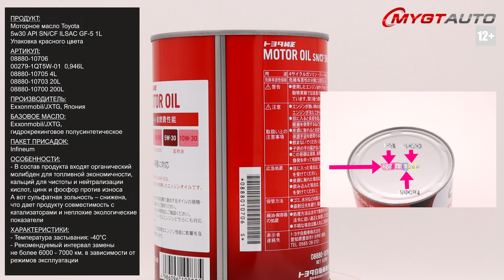Моторное масло Toyota 5W-30 API SN/CF ILSAC GF-5 1L упаковка красного цвета 08880-10706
Продукт: Моторное масло Toyota 5W-30 API SN/CF ILSAC GF-5 1L упаковка красного цвета

Артикул:
00279-1QT5W-01  0,946L
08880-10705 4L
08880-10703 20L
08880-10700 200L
Производитель: Exxonmobil/JXTG, Япония
Базовое масло: Exxonmobil/JXTG, гидрокрекинговое полусинтетическое
Пакет присадок: Infineum

Особенности:
В состав продукта входят органический молибден для топливной экономичности, кальций для чистоты и нейтрализации кислот, цинк и фосфор против износа.
А вот сульфатная зольность – снижена, что дает продукту совместимость с катализаторами и неплохие экологические показатели.

Характеристики:
- Цвет: Янтарный
- Индекс вязкости: 159
- Вязкость кинематическая при 40°С: 62,86
- Вязкость кинематическая при 100°С: 10,59
- Вязкость кажущаяся (динамическая), определяемая на имитаторе холодной прокрутки (CCS) при -30°C: 5772
- Плотность при +15°C: 0,849
- Температура застывания: -40°C
- Температура вспышки: 238°C
- Общее щелочное число (TBN): 8,53
- Общее кислотное число (TAN): 1,52
- Зола сульфатная: 0,97
- Содержание цинка: 1028
- Содержание фосфора: 907
- Содержание молибдена: 44
- Содержание бора: 2
- Содержание магния: 12
- Содержание кальция: 2608
- Содержание кремния: 10
- Содержание натрия: 1
- Содержание алюминия: 1
- Рекомендуемый интервал замены не более 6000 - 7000 км в зависимости от режимов эксплуатации

Одобрения, допуски и спецификации
API CF
API SN
API SN/CF
ACEA A3
ACEA B3
ACEA A3/B3
ILSAC GF-5.

Особенности оригинала упаковки:
Расшифровка даты розлива:
- 1,2,4,5 символы - год в четырехзначном формате
- 6 символ -Буква месяц (A-Январь, B-Февраль, C-Март, D-Апрель, E-Май, F-Июнь, G-Июль, H-Август, J-Сентябрь, K-Октябрь, L-Ноябрь, M-Декабрь. Букву I (i) - не используют так как ее легко спутать с цифрой)
- 7,8 символы - число месяца
- 9 символ - сервисная информация